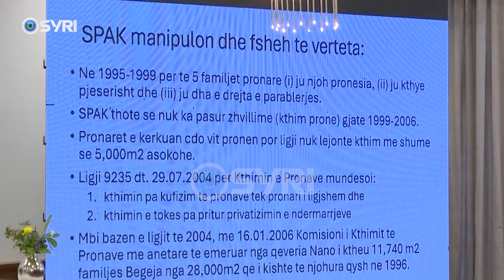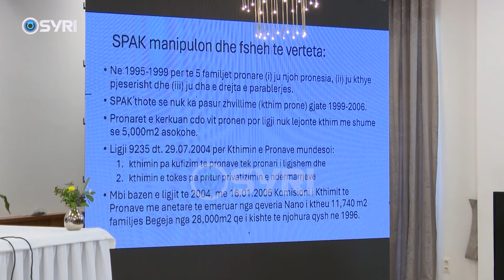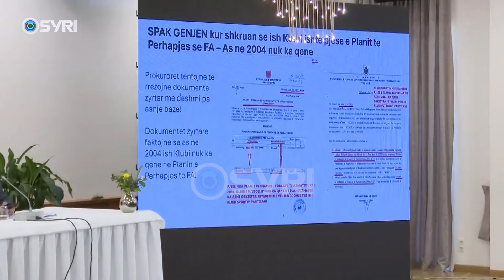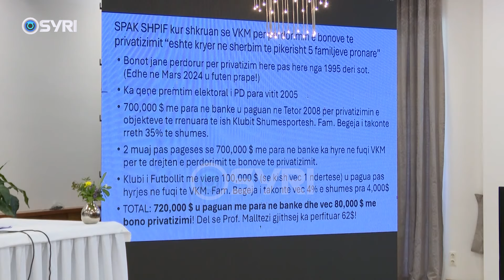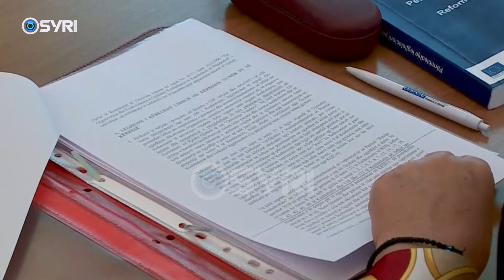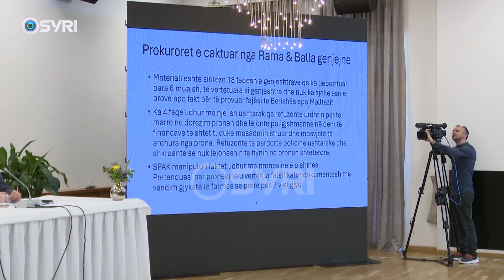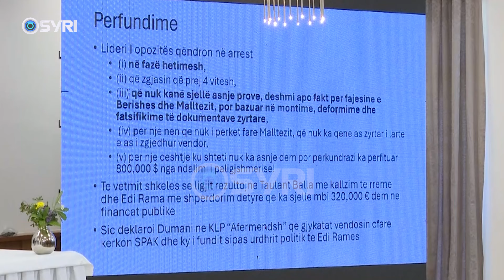Malltezi denoncon manipulimin e SPAK: Vepron me urdhër të Ramës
Gjatë konferecnës me avokatët, Argita Malltezi ka renditur edhe provat se si SPAK po manipulon të vërtetën. Edhe pse dokumentet zyrtare konfirmojnë krejt të kundërtën, prokurorët kanë sajuar interpetime për të mbajtur të izoluar liderin e opozitës Sali Berisha dhe Jamarbër Malltezi.  Vajza e kryetarit të Partisë Demokratike, publikoi edhe njëherë dokumentet se si I vetmi përgjegjës për kalimin e kësaj prone të familjet ish-pronare është EdI Rama dhe qevrisja socialiste që kanë kryer procedurën.